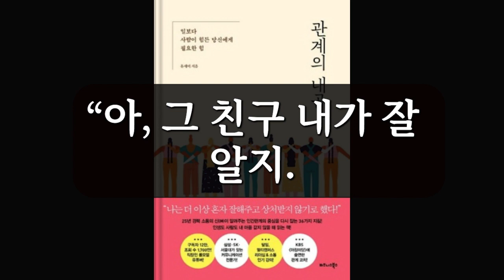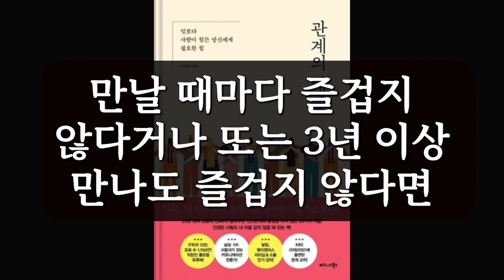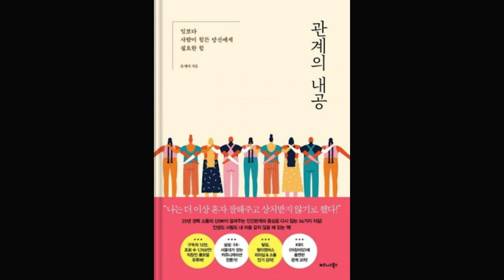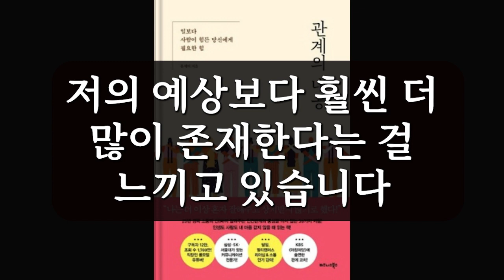관계의 내공 / 유세미 / 비즈니스북스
인생은 각자 사는 것이다.
내가 먼저 좋은 사람이 되자.
출판사 기증책. 광고비 없음.